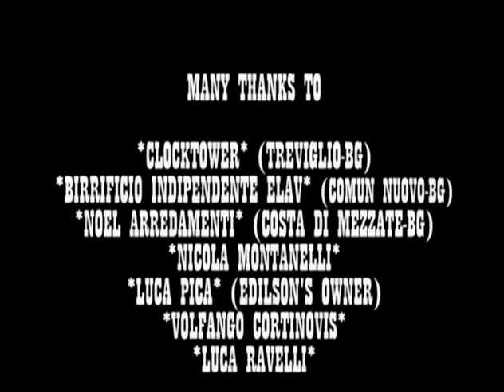Dr. Faust & The Coffee House Bothers - Serpente del blues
Official video from Dr. Faust & The Coffee House Bothers

SERPENTE DEL BLUES